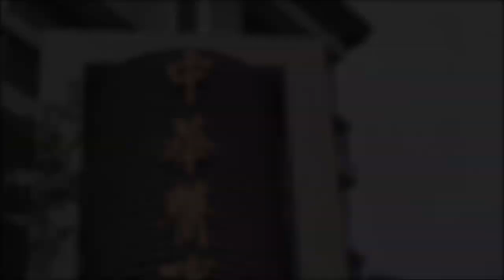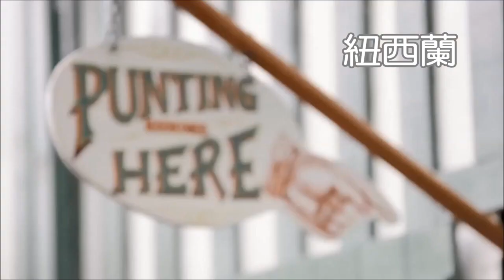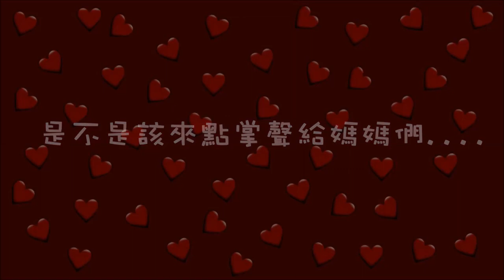馬祖衛理堂 最珍貴的禮物 母親節快樂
一年一度的母親節又到了
在這個歡欣喜樂的日子裏
孩子們，有好多好多的話
想要跟，親愛的媽咪說.

昊恩、怡平、羽潔、毓瑄、佳妍、柏睿、怡安、翔遠、佳恩、鈺涵、
逸翔、子畇、李牧、柏翰、子恩、佳雯、子凌、林佳、陳靚、隼安

中華醫事科技大學 ─ 王欣
台北護理健康大學 ─ 加恩
嘉南藥理科技大學 ─ 子強
紐西蘭基督城 ─ 怡慈、怡恩